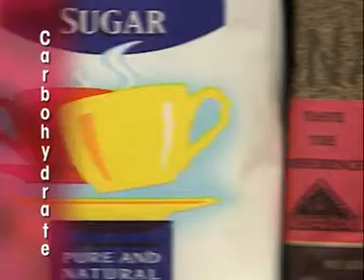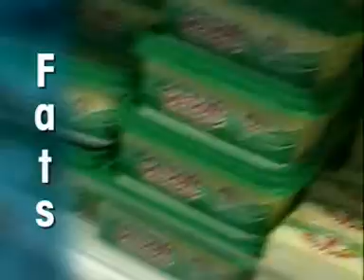Carbohydrate and fats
Why we need carbohydrate and fat in our diet. Sources of carbohydrates